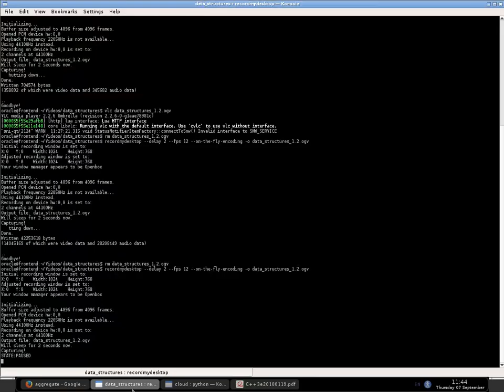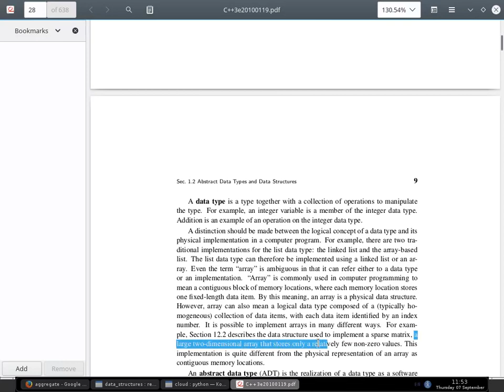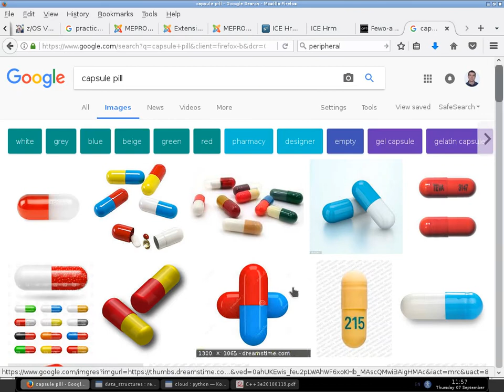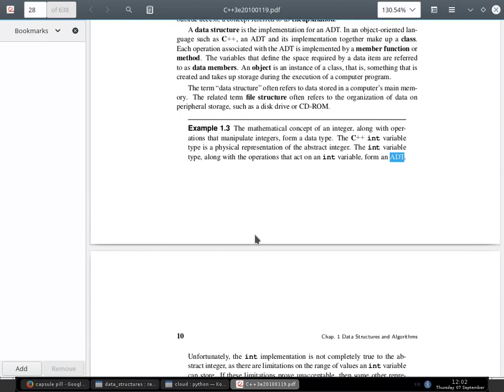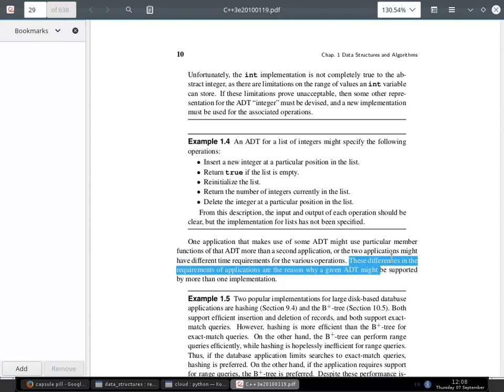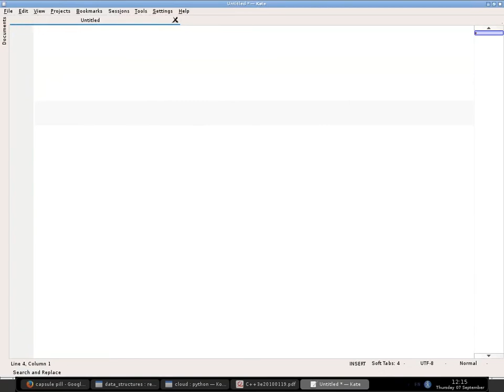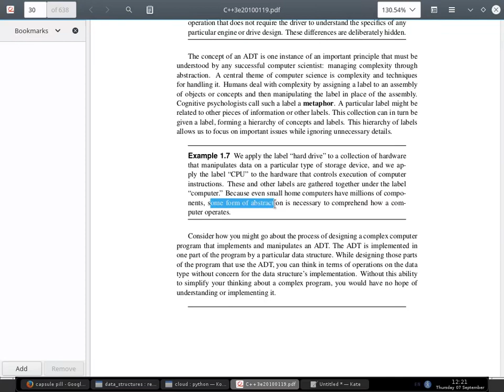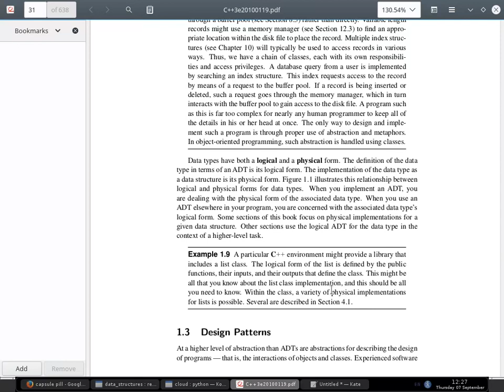1.2- A Practical Introduction to Data Structures and Algorithm Analysis in c++ ترجمة كتاب